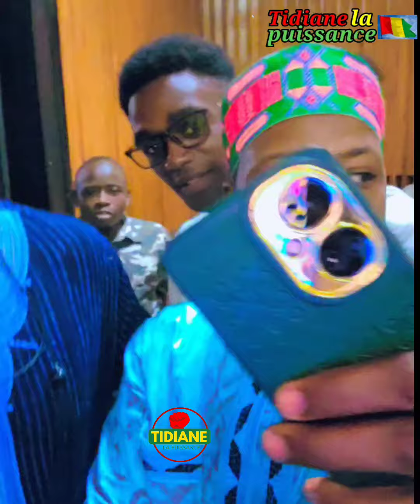Merci à vous pour l'amour et le respect pour moi ici à Dakar Sénégal. Mi weltikè